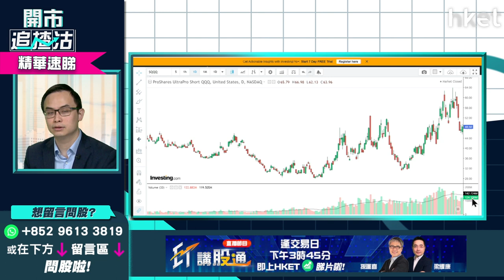【開市追揸沽】（精華）美股宜逢高減持？道指開淡倉策略速睇